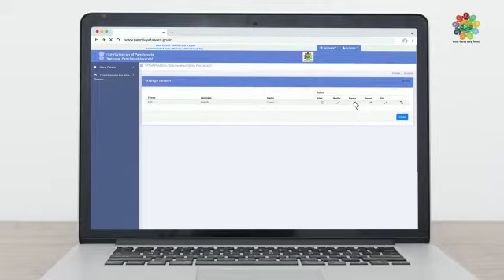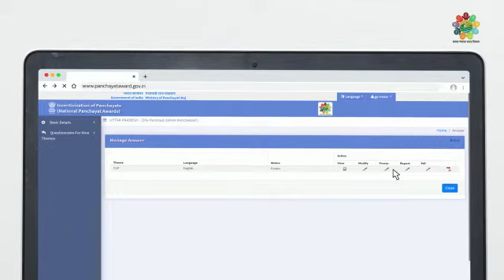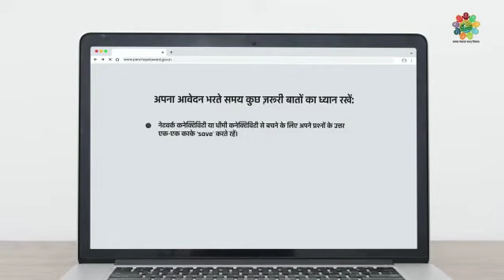NATIONAL PANCHAYAT AWARD PART 2